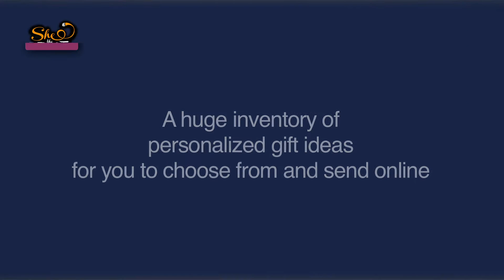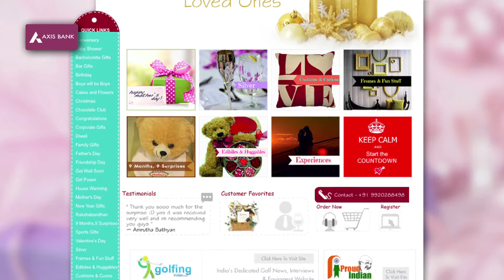Ruchi Chopra and her mantra to trust your instincts!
At the DigitalWomenAwards, Ruchi Chopra won the ‘Unique Idea – Ecommerce’ award. Here, she talks about the inspiration behind her venture, Any Surprise Any Place (ASAP) and how she used to power of digital to drive her start-up. Her insights on what it is like to juggle her roles as a mom and an entrepreneur make for an interesting watch! @SheThePeople